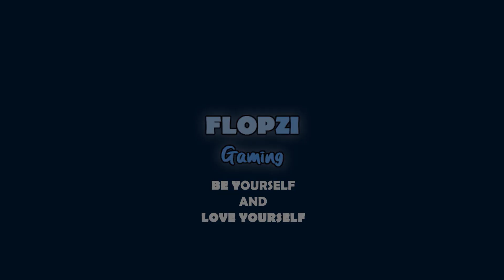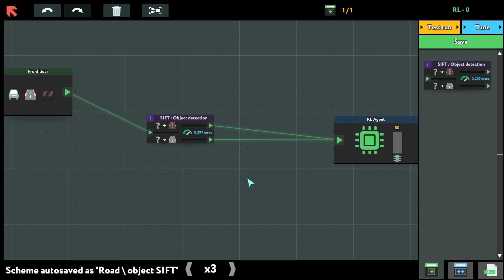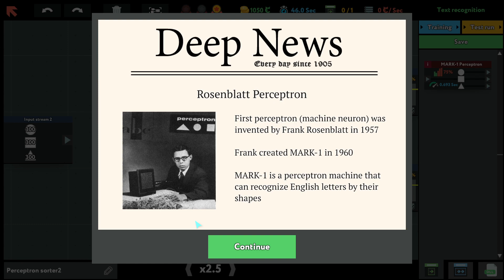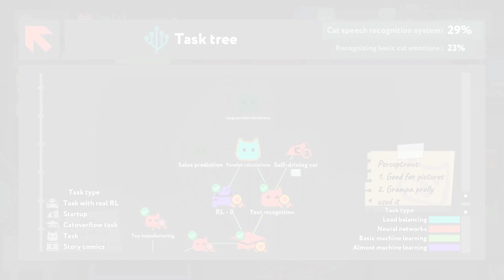BISA BIKIN MOBIL PINTAR DONG !!【While True: Learn #5】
Wah kirain bakalan koding biasa aja, ternyata kita di ajarin logika kalau bikin mobil pintar guys